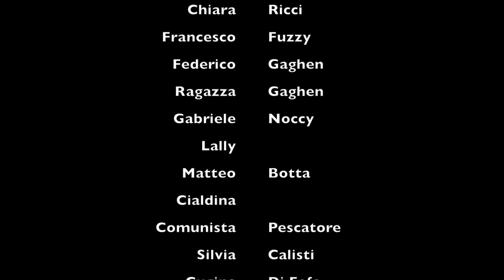Easter 2015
Traveled to Italy for a big Reunion with my homeboys in Perugia.